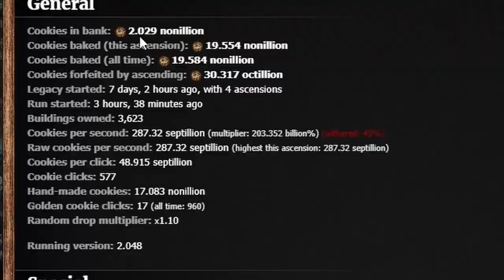An unasked for update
The update on our last cookie clicker video. Big numbers we're putting up here. I'm #1 cookie clicker god

► BING CHILL